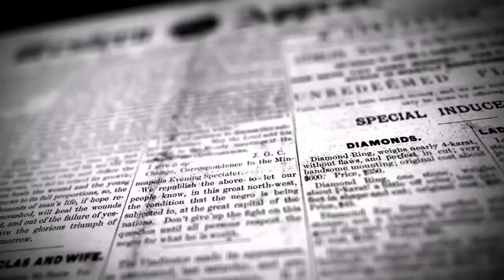அதிமுக வருகிற சட்டமன்ற தேர்தலில் வெற்றி பெறவே முடியாது தஞ்சையில் முத்தரசன் பேட்டி | DINAKURAL NEWS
வருகிற சட்டமன்ற தேர்தலில் அதிமுக வெற்றி பெறவே முடியாது, பிறகு இல்லாத முதல்வர் பதவிக்கு ஏன் ஓபிஎஸ் - இபிஎஸ் சண்டை போட்டுக் கொள்கிறார்கள் என தஞ்சையில் முத்தரசன் கேள்வி.

இந்திய கம்யூனிஸ்ட் கட்சியின் மாநில செயலாளர் முத்தரசன் இன்று தஞ்சையில் செய்தியாளர்களை சந்தித்தார். அப்போது பேசிய முத்தரசன் அதிமுக கட்சியில் ஏன் சண்டை வருகிறது, அது எப்படி முடிகிறது என்பது மோடிக்கு மட்டுமே தெரியும் என கூறிய அவர், தற்போது தனக்கு முதலமைச்சர் பதவி வேண்டும் என்றும், ஓபிஎஸ் கூறினாலும் முதலமைச்சர் பதவியை விலக மாட்டேன் என்று ஈபிஎஸ் சொன்னாலும் அதில் ஒரு நியாயம் உண்டு. ஆனால் வருகிற சட்டமன்ற தேர்தலில் யார் முதலமைச்சர் என்று சண்டை போட்டுக் கொள்கிறார்கள், ஆனால் அவர்கள் வரவே முடியாது. இல்லாத ஒன்றுக்கு ஏன் சண்டை என அவர் கேள்வி எழுப்பினார். ஹத்ராஸ் பாலியல் வன்கொடுமை தொடர்பாக உயர் பதவிகளில் உள்ள பிரதமர், முதலமைச்சர் உள்ளிட்ட யாரும் வருத்தம் தெரிவிக்காதது கண்டனத்துக்குரியது என கூறிய அவர், மத்திய அரசு கொண்டு வந்துள்ள வேளாண் சட்டத்தை  நாட்டிலேயே ஆதரிக்கும் ஒரே விவசாயி தமிழக முதலமைச்சர் எடப்பாடி பழனிச்சாமி தான் என குற்றம்சாட்டியவர், இந்த சட்டங்களுக்கு எதிராக வருகிற 12-ஆம் தேதி நாடு முழுவதும் மறியல் போராட்டத்தில் ஈடுபட போவதாக அவர் தெரிவித்தார்.